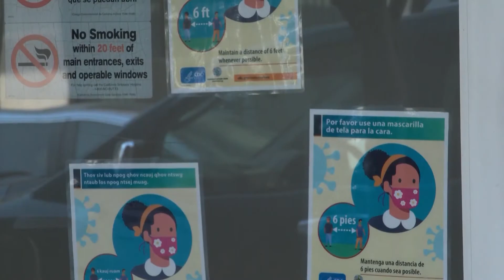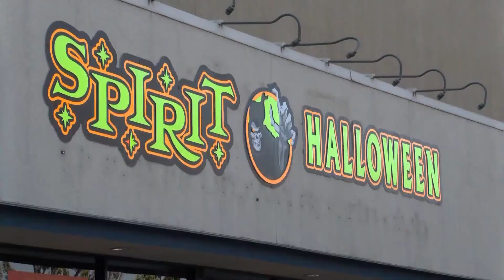Eyewitness News Health officials: Think about the impact of your decisions this Halloween weekend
Health officials: Think about the impact of your decisions this Halloween weekend